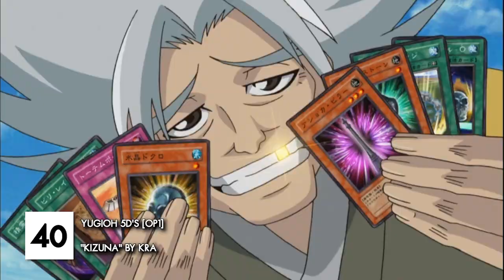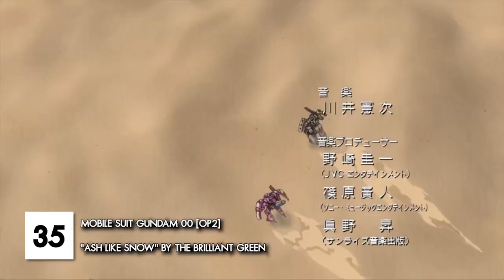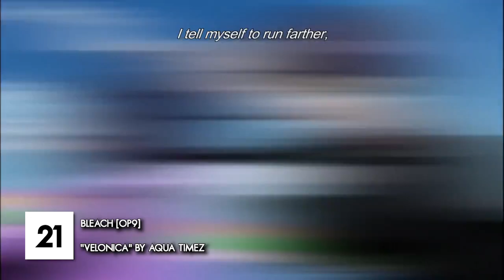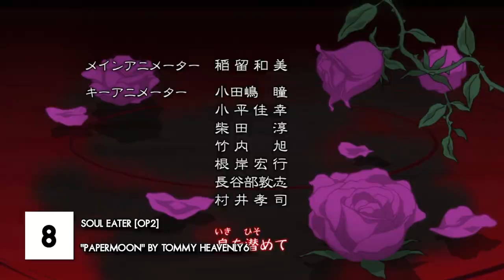My Top 40 Anime Openings | 2008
Top 40 out of 139 Openings of 2008